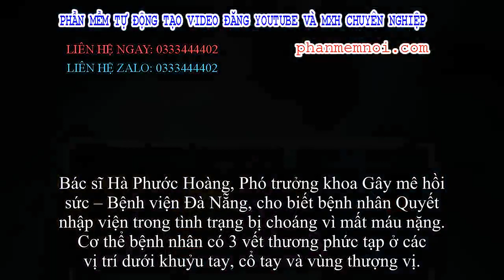✅ Thông tin mới nhất về hung thủ sát hại nữ giáo viên mầm non dã man ở nhà riêng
Đặt Mua  Qua ZALO 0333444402

✅Liên quan đến vụ án mạng xảy ra tại đường Trường Chinh (phường Hòa Phát, quận Cẩm Lệ, Đà Nẵng), bệnh viện Đà Nẵng cho biết sức khỏe của bệnh nhân Nguyễn Viết Quyết (SN 1994, quê Nghệ An) đã qua cơn nguy kịch.

Bác sĩ Hà Phước Hoàng, Phó trưởng khoa Gây mê hồi sức – Bệnh viện Đà Nẵng, cho biết bệnh nhân Quyết nhập viện trong tình trạng bị choáng vì mất máu nặng. Cơ thể bệnh nhân có 3 vết thương phức tạp ở các vị trí dưới khuỷu tay, cổ tay và vùng thượng vị.
"Chúng tôi đã liên tục cấp cứu để cứu sống bệnh nhân. Hiện nay Quyết đã có dấu hiệu hồi tỉnh, có thể tự thở qua ống nội khí quản", bác sĩ Hoàng nói.
Hình ảnh khi còn hạnh phúc của Quyết và vợ sắp cưới
Trước đó, người dân phát hiện Quyết đang nguy kịch trong căn nhà của vợ sắp cưới nên được người dân đưa đến bệnh viện. Vợ sắp cưới của Quyết là chị Nguyễn Thị Phương Thanh (SN 1994, trú phường Hòa Phát, quận Cẩm Lệ, Đà Nẵng) đã tử vong.
Cơ quan công an sau đó xác định Quyết đã dùng dây siết cổ vợ sắp cưới đến tử vong rồi sau đó dùng dao tự tử.
Được biết, Quyết và Thanh đã tổ chức lễ đính hôn và dự định sẽ tổ chức đám cưới vào tháng 3/2020. Nguyên nhân dẫn đến vụ việc do mẫu thuẫn tình cảm khi Quyết phát hiện nhiều tin nhắn trong điện thoại của vợ với 1 người đàn ông khác.